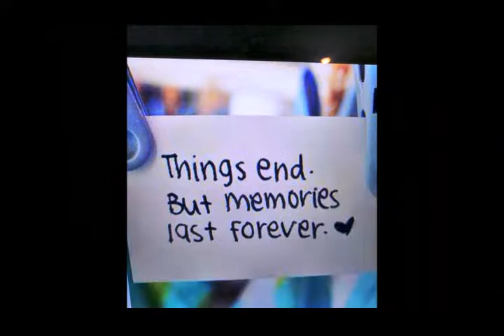Auld Hoose Carmyle Archived Photo Slideshow 20 Min T Rafferty